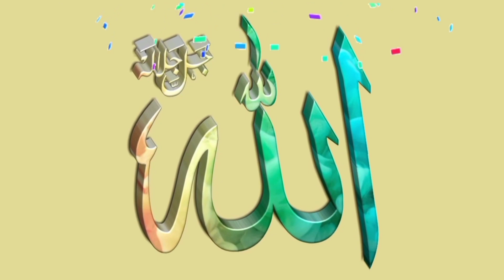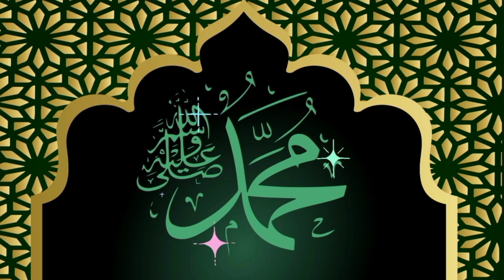surah naas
मैं अब्दुल हनीफ खान हूं आप लोग देख रहे हैं मेरा यूट्यूब चैनल AH5 व्लॉग्स यह वीडियो निजी जीवन का उद्देश्य है वीडियो में हम आपको हम ने दिन भर क्या किया बताएंगे?
I am Abdul Hanif Khan you guys are watching my youtube channel AH5 Vlogs This video is for personal life purpose In this video we will tell you what we did throughout the day?

Fair use is a use permitted by copyright statutes that might otherwise be infringing non profit educational or personal use tips the balance in favor of fair use all credit for copyright material used in video goes to respected owner
This video have no negative impact on the original work
This video also for  teaching purpose
I only used bits and pieces to get the points across where necessary

AH5 Tech